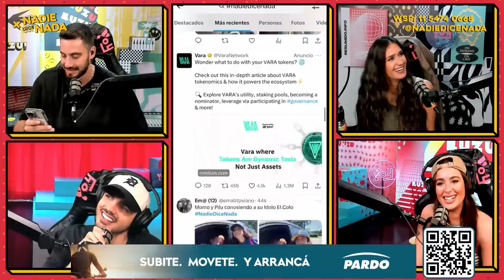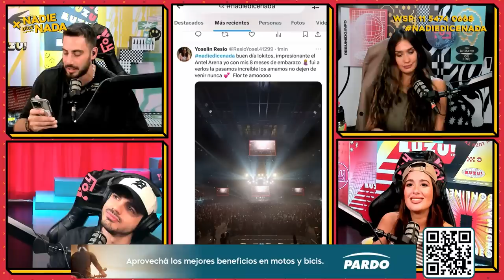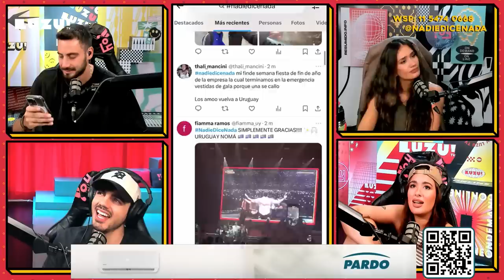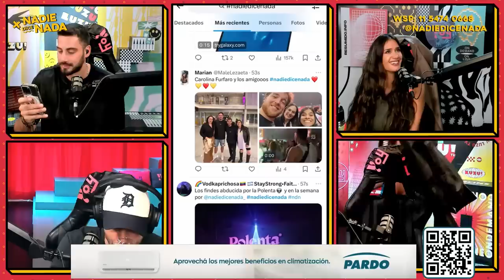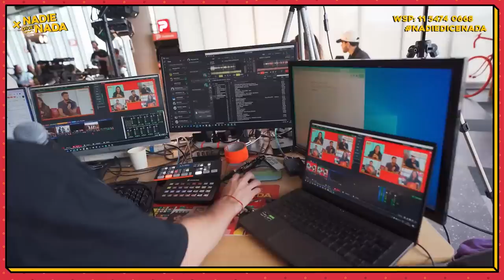NADIEDICENADA | AGOTAMOS EN URU, JHON POPPER PRESENTA A SU NOVIA Y ¿LUZU RUMBO A LOS LATIN GRAMMYS?